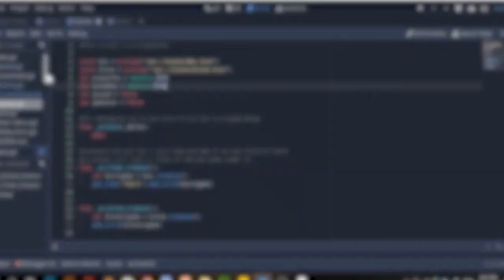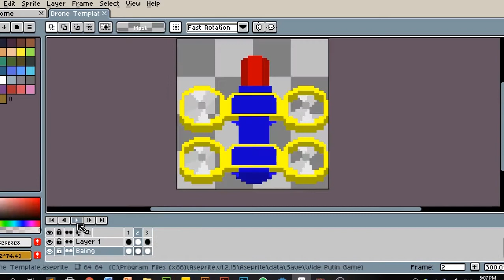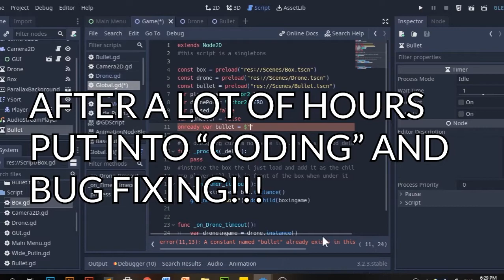Wide Putin Game Devlog #2, Adding bullets to my Wide Putin game and fixing the speed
In this video, I explained what I added to the game after the first version
- main menu
- pause button
- new background, and most importantly
- drone enemies that shoot a bullet

I finally had time to do more on my game project because of weekends and no homework, so I decided to upload what I already added to the game to the Devlog, I hope you enjoyed my video.